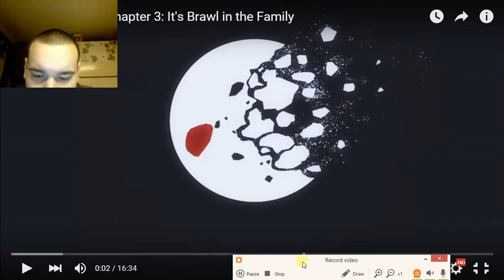52superluigi reacts to RWBY vol 3 ep 3